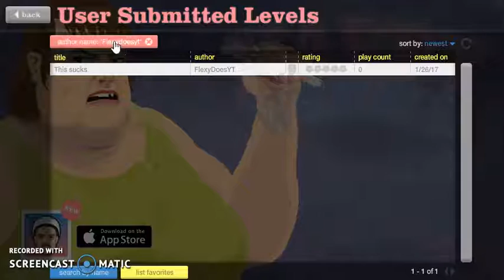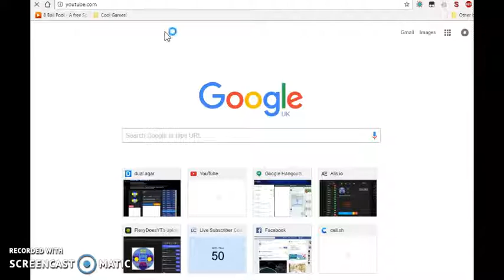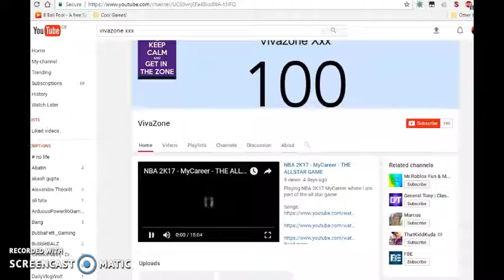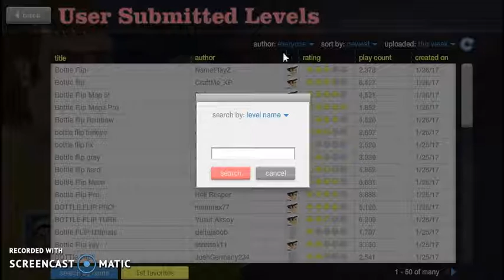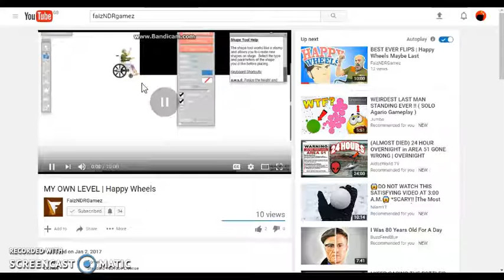Happy Wheels Ep.2 | 3 SHOUTOUT'S (links down below) | Bottle Fliping | Ball Throwing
First person to comment get's a shout out!!!

5 likes?